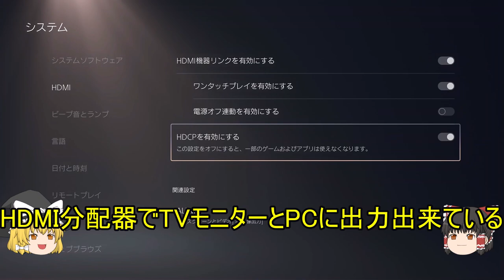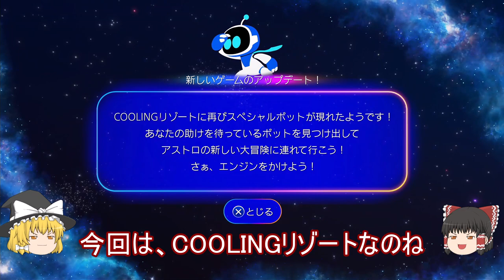PS5・アストロプレイルーム 2024/8/3のアップデートで遊ぶ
またまた、8月3日の早朝に約1ヶ月ぶりのアップデートで遊びます。
今回は、やっと馴染みのある元ネタのソフトだったので張り切ります。